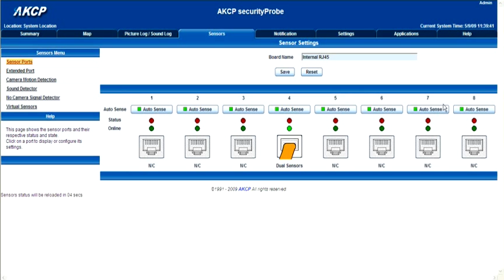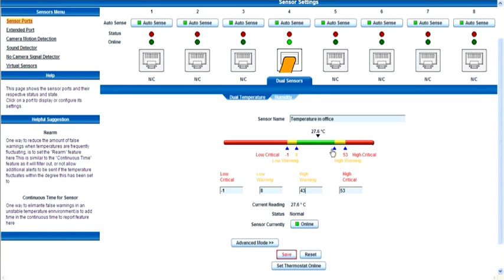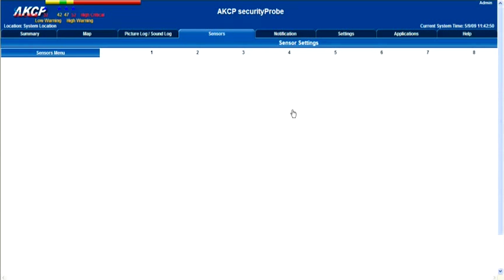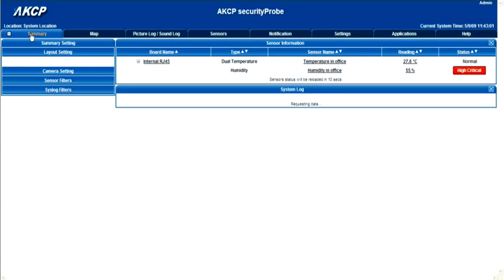AKCP Product CD. Basic Sensor Setup (Part 4)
Part two of the AKCP e-learning series. In this tutoral we will look at setting up a sensor inside the web interface of the securityProbe 5E.